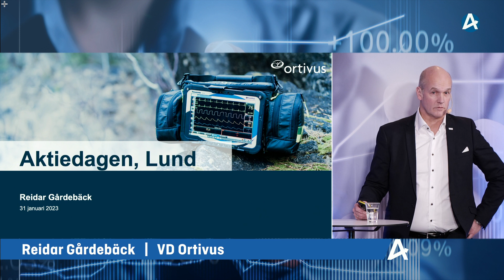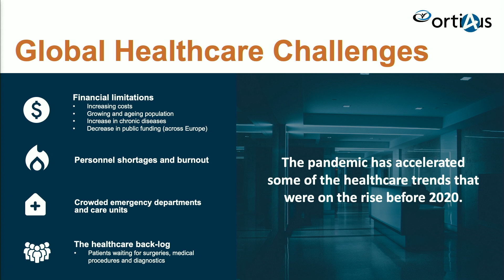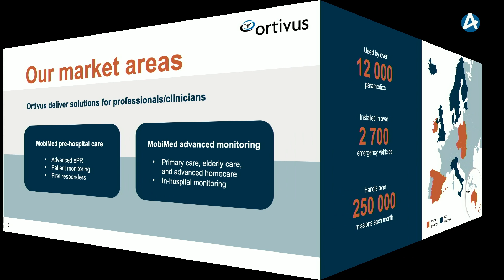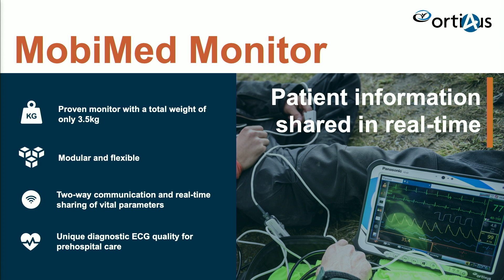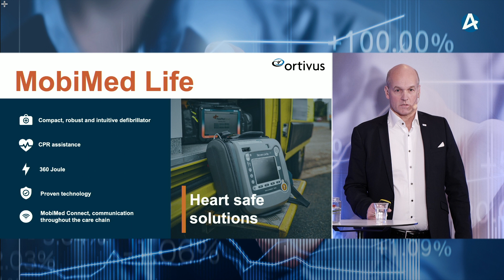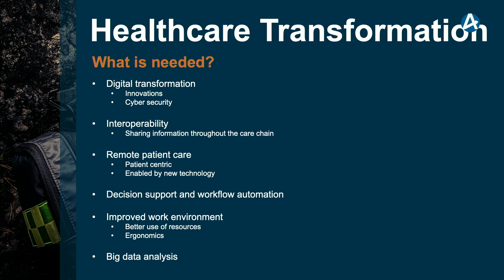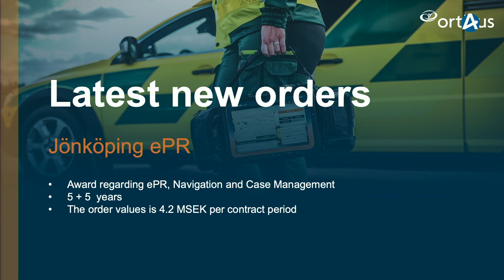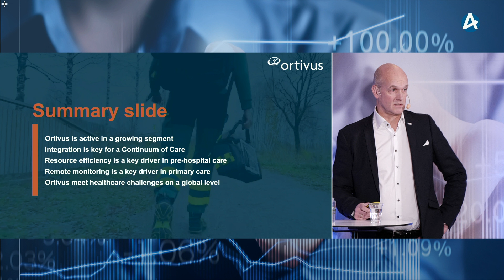Ortivus - Aktiedagen Lund 31 januari 2023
VD Reidar Gårdebäck presenterar bolaget.